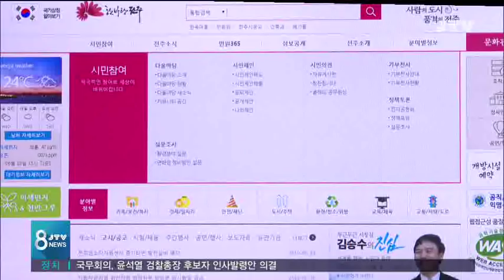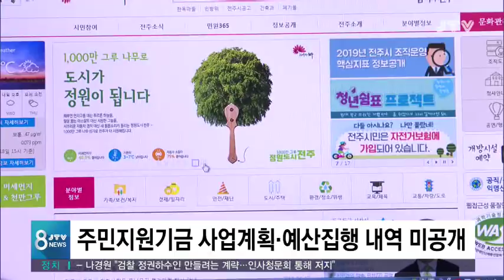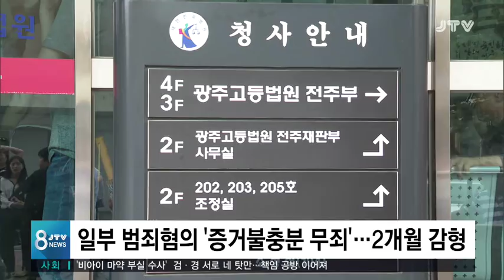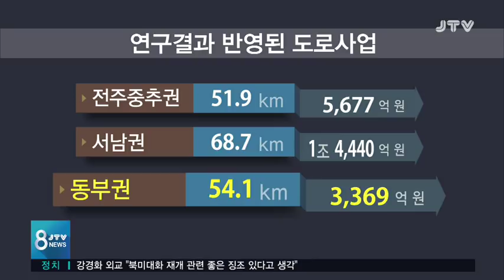[JTV 8 뉴스] 19. 6 .18 (화)